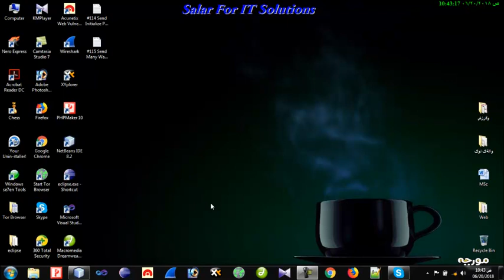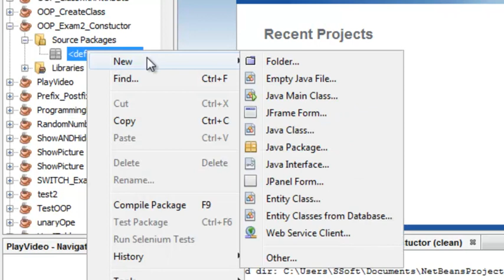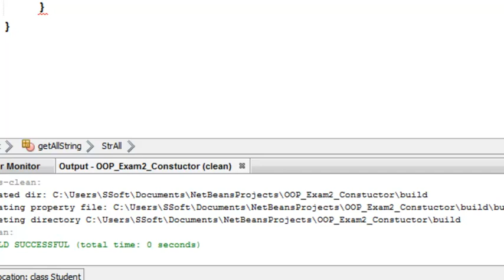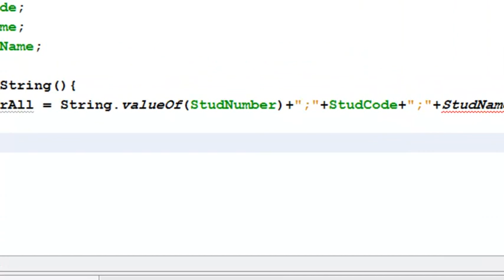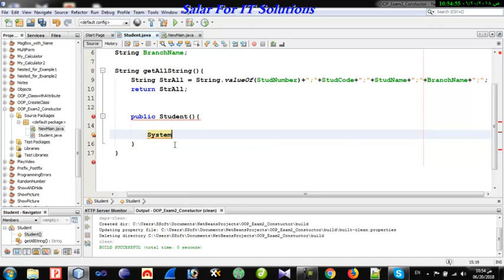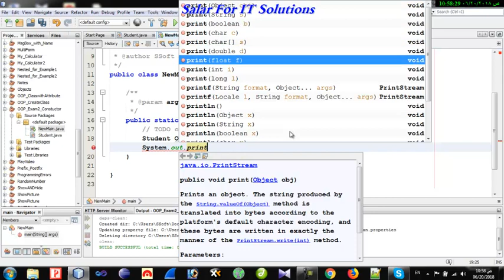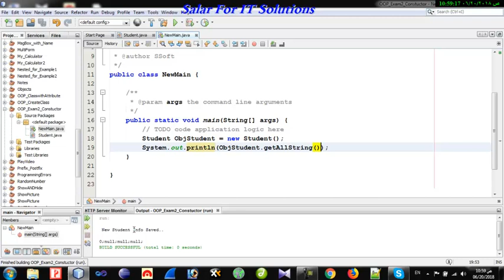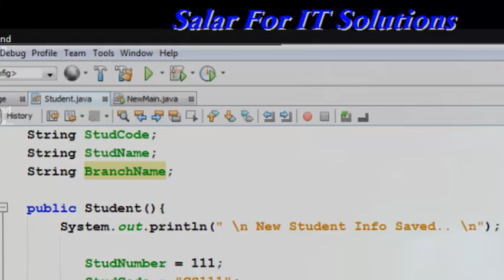## 114 نمونةى دووةم لةسةر كونستراكتةر